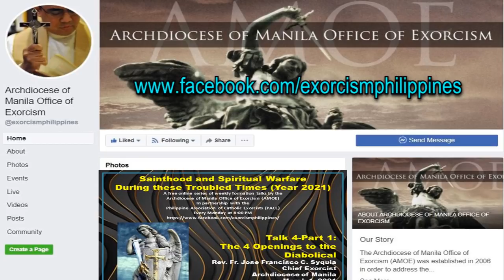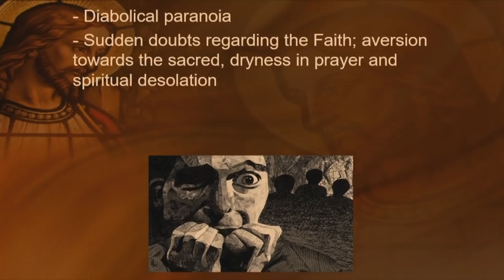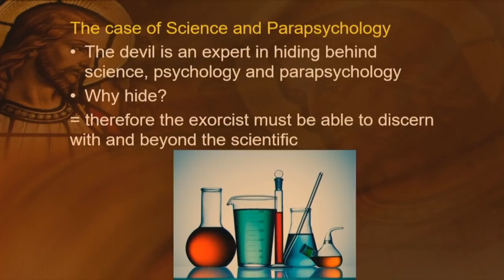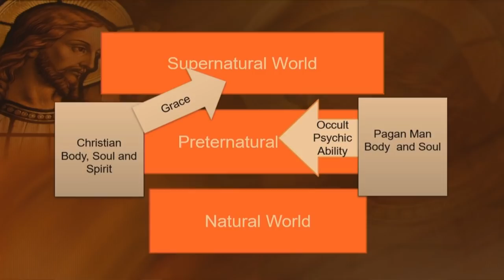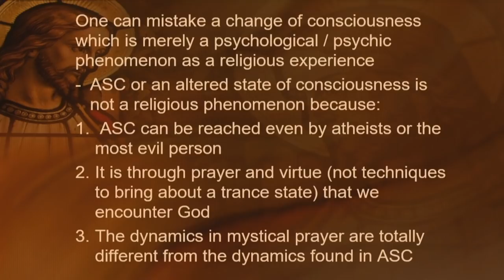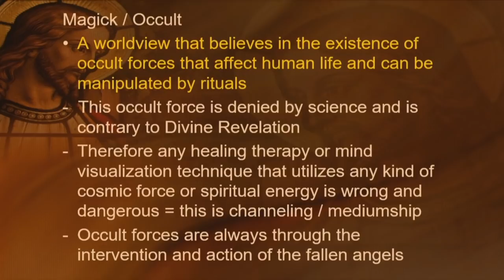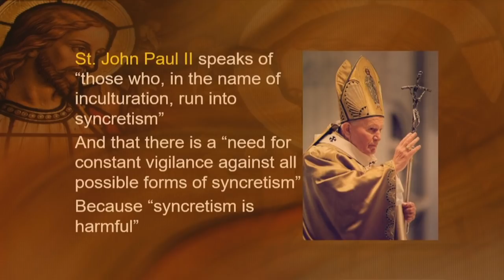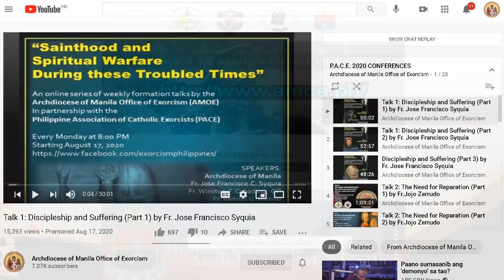♥ Talk 4-Part 1-On the Four Openings to the Diabolical-Fr Jose Francisco Syquia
♥ Additional Acknowledgment and Gratitude to the UST Communications Bureau headed by Rev. Fr. Christopher Jeffrey Aytona, OP, for the video of Fr Syquia's talk. The conference was recorded in UST.